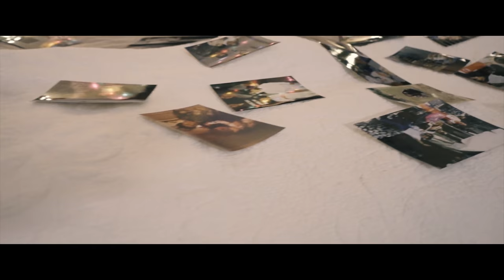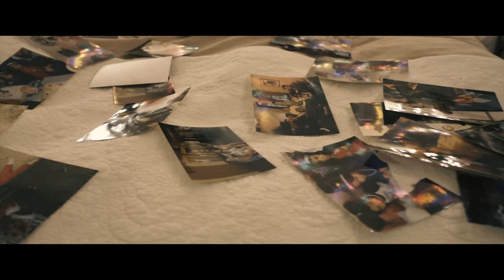Supermarket Flowers - Katie Salazar (Ed Sheeran Cover)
Katie Salazar doing a cover of Supermarket Flowers